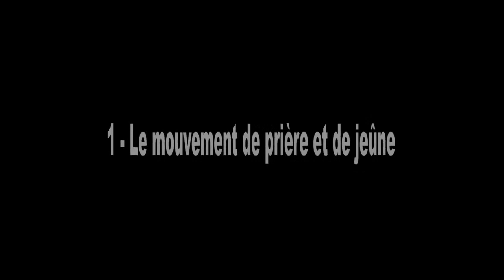LES DEFIS DU MINISTERE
Pendant le Camp International des Etudiants Koume 2021, le Leader de notre ministère, le Pasteur Théodore Andoseh a détaillé la feuille de route de notre ministère dans notre génération